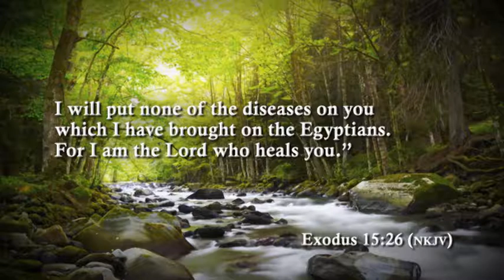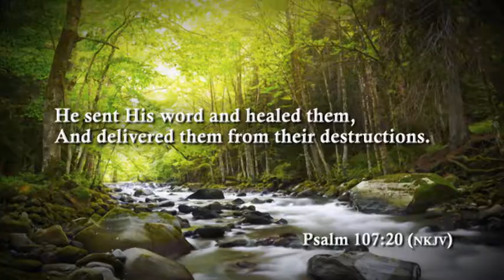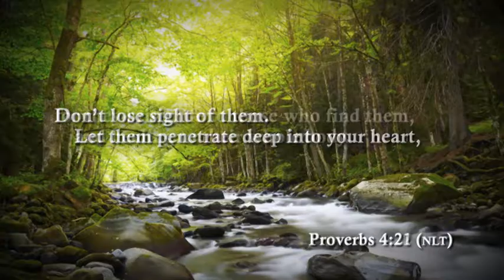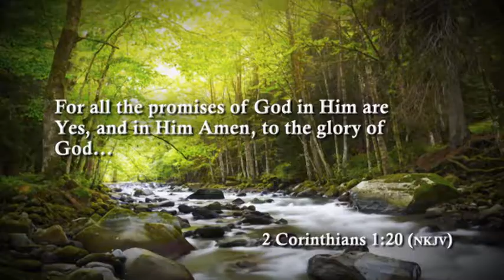Strengthen Your Walk | Healing For You | God’s Word Brings Healing | Ep. 10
Just as earthly doctors can’t bring any benefit to your health unless you follow their advice and take their prescriptions, the same is true for receiving a healing from God.
Although He WANTS to heal you, that ordinarily won’t happen unless you follow His instructions.
You don’t have to tolerate a life of sickness and poor health. Instead, listen to your Heavenly Father’s instructions and understand how “God’s Word Brings Healing.”

Sign up for daily email reminders for the NEW video series "Healing For You!"